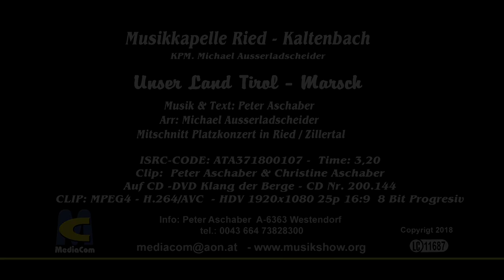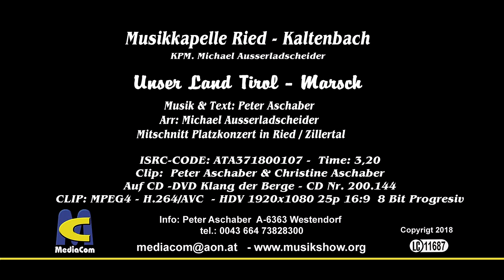"Alpenspektakel" Unser Land Tirol - Marsch